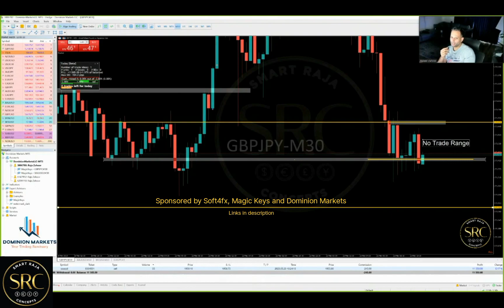Do you have emotions or feelings when trading..? 🤔👀